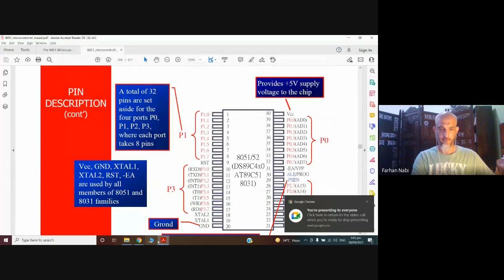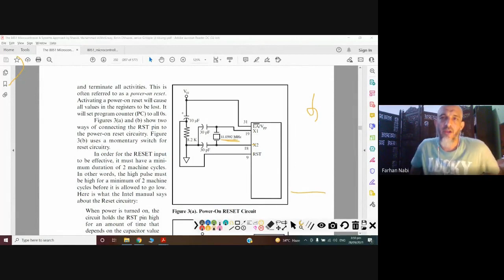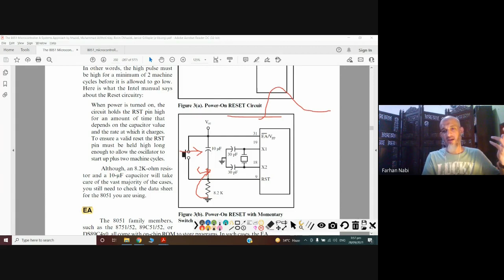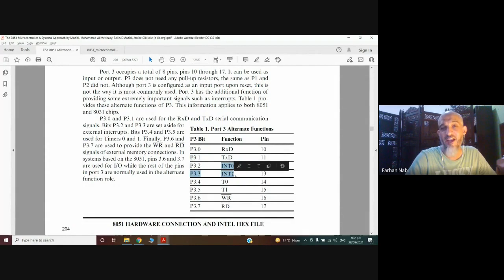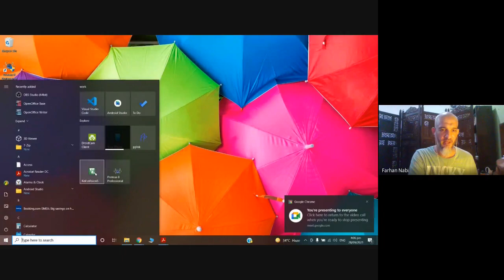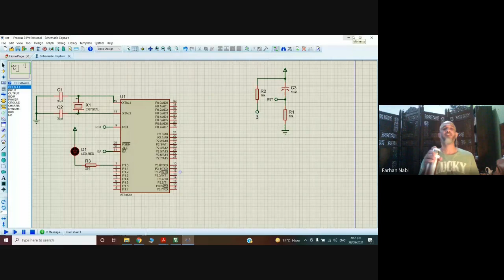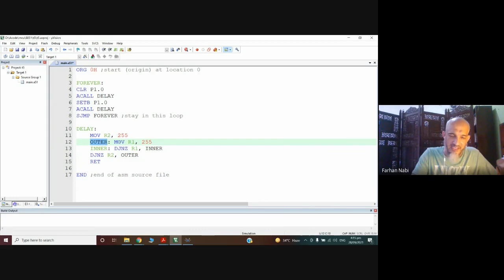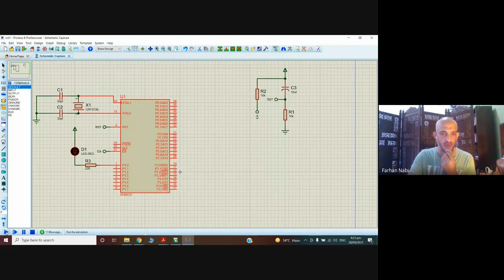MCU 3.1 8051 Hardware Connections and LED Blink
Hardware Connections for 89C51 and LED Blink assembly code and simulation in Proteus